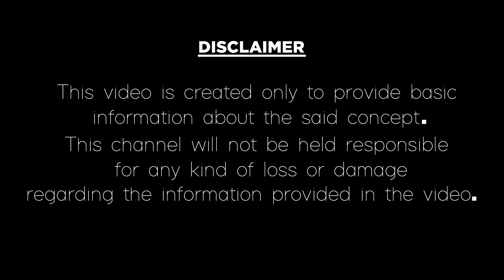ఉగాది నుండి బుధ మహర్దశ పట్టబోయే 4 రాశుల వారు వీరే|Ugadi 2020|Budha Mahadasha Effects|Video Factory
ఉగాది నుండి బుధ మహర్దశ పెట్టబోయే 4 రాశుల వారు వీరే.
Ugadi 2020 lucky signs due to Budha Mahadasha Effects in Telugu.